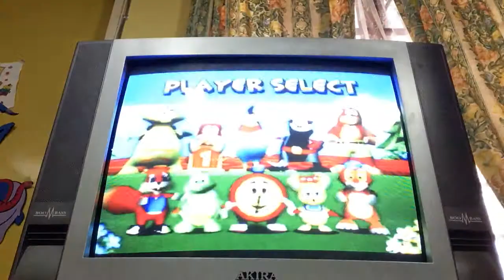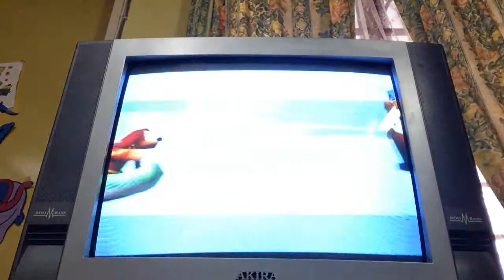Diddy Kong Racing - Snowflake Mountain Part 1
My favourite World. I'm not familiar with Banjo's handling cause he's heavyweight character.